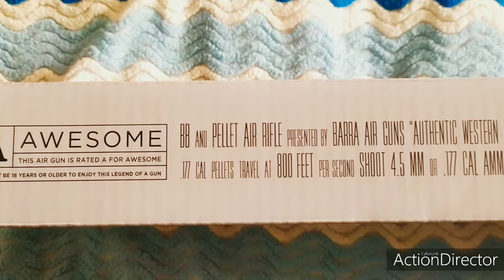Rifle Barra 1866 Cowboy Agrupación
este rifle me llegó con la mira rota,haci que decidí ponerle una mira punto rojo. saludos cordiales